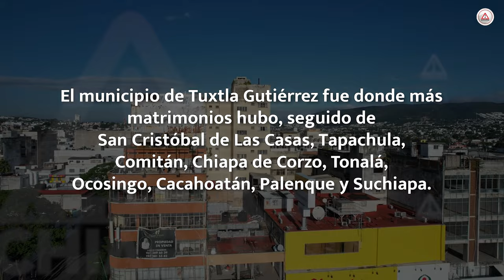En Chiapas triunfa el amor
Chiapas, es de los estados con las tasas más altas de matrimonios por cada mil habitantes arriba de los 18 años.